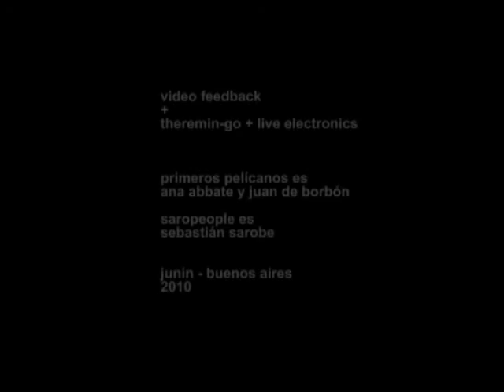video feedback + theremin go + live electronics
Retroalimentación de imagen con cámara digital portatil, acompañado por ejecución de thermin go procesado digitalmente en tiempo real. Realizado por Primeros Pelícanos y Saropeople en Junín, Buenos Aires, 2010.
El diseño del circuito del theremin-go pertenece a Mateo Carabajal (Los aparatos)